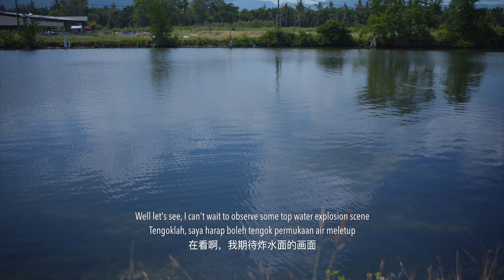River Ecosystem Restoration Giant Trevally | PROJEK Pemulihan Sungai Ikan GT | 河流生态修复工程 - 珍鲹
Fish are getting lesser and fishing condition is malaysia worsen alot over the years due to overfishing can non-stop killing of the fish, we hope other anglers can do the same to restore Malaysia's Ecosystem so other anglers can enjoy fishing and also adapt to this new habit of taking care of our them fish and environment. This is the first step to a better future!

Ikan semakin berkurangan dan keadaan penangkapan ikan Malaysia semakin teruk sejak beberapa tahun akibat penangkapan ikan yang berlebihan boleh membunuh ikan tanpa henti, kami berharap pemancing lain dapat melakukan perkara yang sama untuk memulihkan Ekosistem Malaysia supaya pemancing lain dapat menikmati memancing dan juga menyesuaikan diri dengan tabiat menjaga ikan dan alam sekitar kita. Ini adalah langkah pertama untuk masa depan yang lebih baik!

鱼越来越少，马来西亚的捕鱼条件多年来因过度捕捞而不断恶化，可以不停地杀死鱼，我们希望其他垂钓者也能这样做以恢复马来西亚的生态系统，以便其他垂钓者可以享受钓鱼并适应这种照顾我们的鱼和环境的习惯。这是迈向更美好未来的第一步！